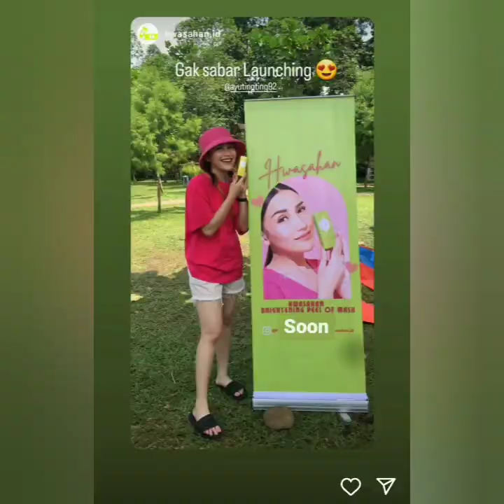STATUS TERBARU AYU TING-TING JADI SOROTAN LIBURAN BERSAMA AYTINGLICIOUS SERU COBA LIHAT INI